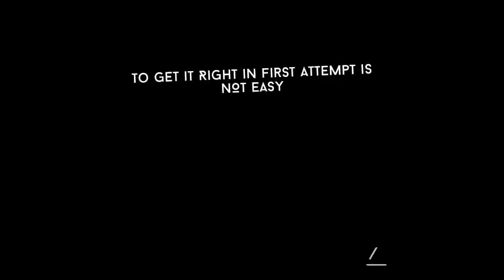Jhanak, GD Goenka Public School, Sarita Vihar, Class 1st to 5th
SPACE ASTRO PODCAST CONTEST 2016 judged by Dr. Anuj Sinha, Former Director at Vigyan Prasar, Department of Science and Technology, India and Dr. Salil Gupta, Convener (Delhi Chapter), Indian Science Congress Association (ISCA).

 Award: Most Innovative Topic
Criteria: The scientific phenomena being addressed. Clarity on the concept.
Category: Class I-V
Winner: Jhanak, GD Goenka Public School, Sarita Vihar